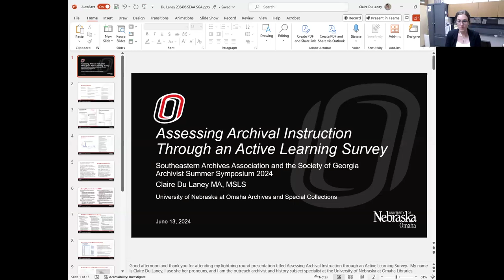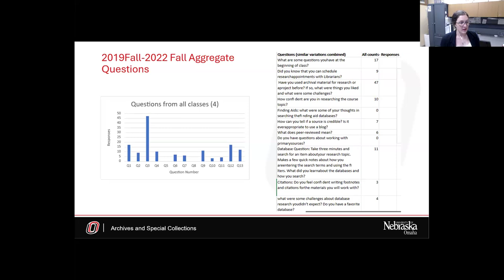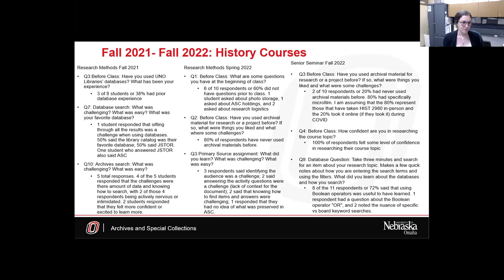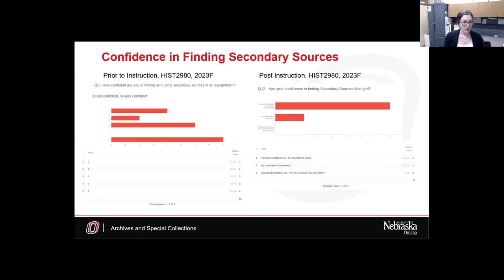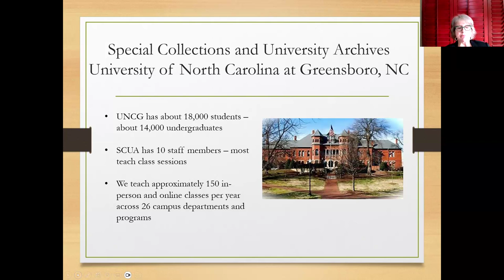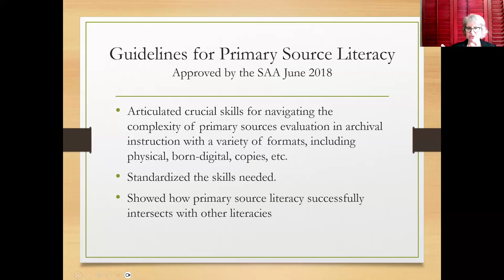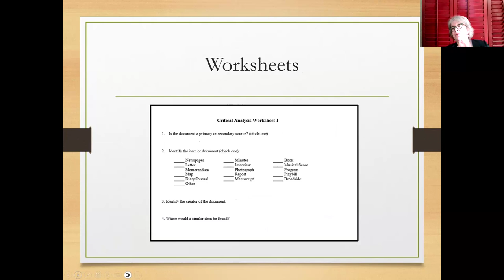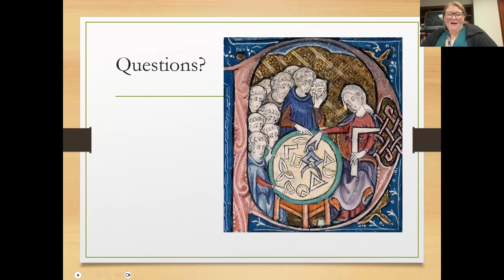SEAA/SGA Summer Symposium-6.13.2024_V2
Video  2 from the first day of SEAA/SGA Summer Symposium on 6/13/2024